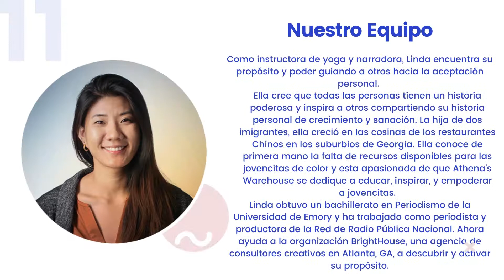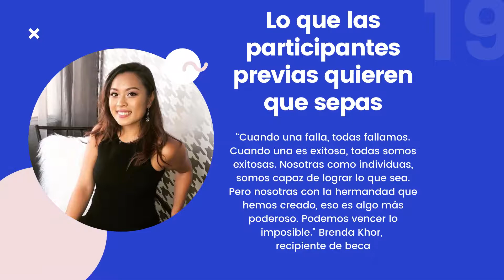Descubre Tu Guerrera Interna 2020 2021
Por más de 10 años Athena's Warehouse, Inc. una entidad 501(c)(3) organización sin fines de lucro, basada en Atlanta, GA , se ha dedicado a educar, inspirar, y despertar el poder interno de cada joven adolescente; por medio de talleres, los cuales enfatizan el desarrollo personal y profesional.
Cada semana las adolescentes tendrán la opción de asistir a 2 talleres gratis! Miércoles 5:15pm  & Domingos 5:15pm. Los Miércoles la sesión se enfocara en aprender capacidades de vida y profesionales como cocinar, crear hojas de vida, aplicar al colegio, y como aplicar para becas.

Los Domingos durante los talleres, trabajaremos en mejorar la salud mental y emfatizaremos la relajacion.